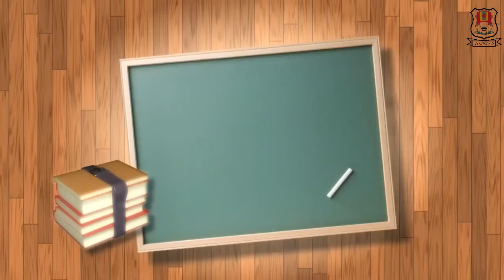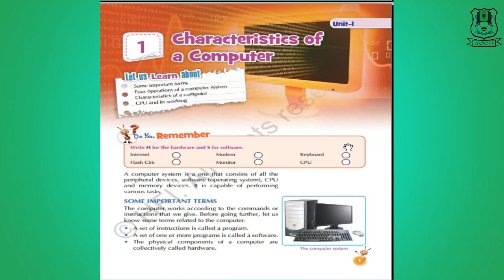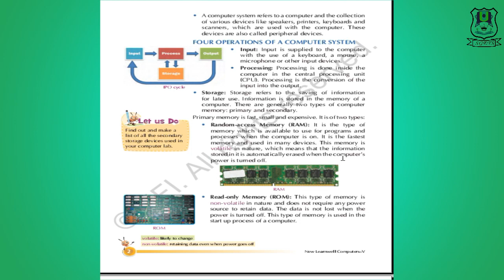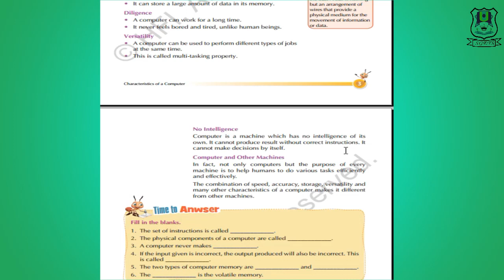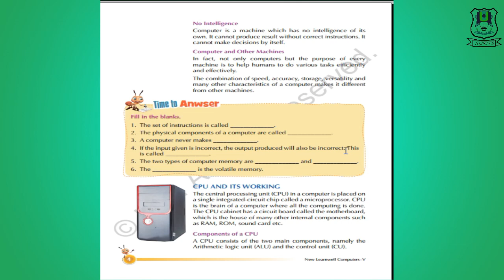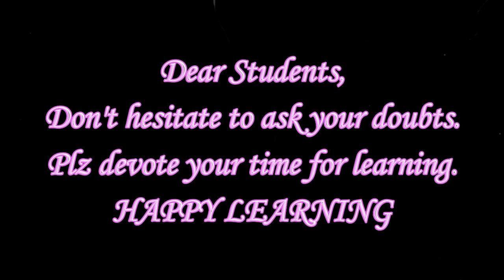Std.5 || Computer || Ch.1|| Characteristics of a Computer || Shree Ghanshyam English Teaching School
Std.5 || Computer || Ch.1|| Characteristics of a Computer ||  ,Shree Ghanshyam English Teaching School NADIAD || ,SGETS  || ,Online Education || ,Online Study || ,Online Classes || ,